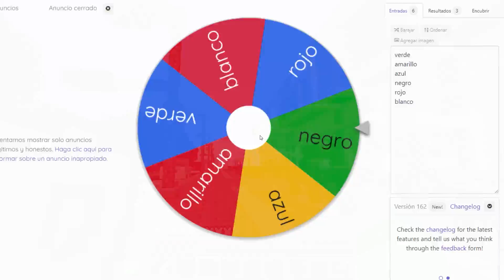LA RULETA DE PAW PATROL .EXE en MINECRAFT... 🐶😈😱La pelicula 2021🆚 CHASE .EXE + SKY .EXE